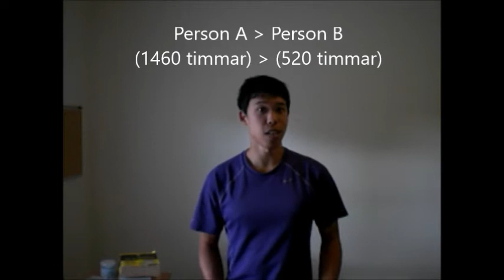Min svenska video 1. Fyra regler som jag försöker följa när jag lär mig språk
- Hej, jag heter Shinichi.
- Jag kommer från Japan och har bott i Japan nästan hela mitt liv, men nyligen flyttade jag till Åland, svenska pratande område av Finland, och började studera hos högskola.
- Jag klarade svenska provet och blev antagen av högskolan och tar föreläsningar på svenska, men fortfarande har vissa svarigheter med språket, så jag tänkte jag skulle behöva göra nånting extra förrutom att bara ta lektioner och prata med mina vänner på svenska.
- Min största svaghet är hörförståelse och jag minns att när jag hade samma problem med min engelska för ganska länge sen förbättrade jag den genom att utöva att prata och förstarka ordförråd, så jag tänker jag ska göra samma sak med min svenska också.
- Ni som pratar svenska som modersmål eller på avancerad nivå är välkomna att rätta mig genom att kommentera när ni hittar grammatiska mistag eller konstig ordval.

- I den här video vill jag tala om hur jag lär mig språk, för att när jag säger att jag har lärt mig svenska själv och jag hade aldrig bott i svenska pratande område förrut ofta blir jag frågad hur jag gjorde det.
- Jag vet ju att min svenska inte är perfekt ännu, det finns många människor som kan 4 eller ännu fler språk, det finns många som kan lära sig språk själv mycket bättre än mig, ändå kanske kunde mina videor vara på nåt sätt lite intressant för någon som vill lära sig språk själv.
- Dessutom tror jag att det här är också bra för mig att påminna mig själv hur jag ska lära mig språk, så jag gör videor i alla fall.

- Idag ska jag prata om 4 allmänna regler som jag försöker följa med när jag jobba på språk.

- Första regel är att man borde spendera mycket tid, och man måste räkna tiden med timmar, inte år.
- Tänk om den här exempel. Om det finns 2 människor som båda har lärt sig språk i 2 år, menar det inte alltid att de har spenderat samma mängd av tid.
- Personn A kanske har lärt sig 2 timmar varje dag i 2 år, vilket blir 1460 timmar i totalt.
- Person B kanske har lärt sig 1 timme 5 dagar per vecka i 2 år, vilket blir bara 520 timmar i totalt.
- Nu kan man se att det är viktigt att räkna hur många timmar iställlet för hur många år.

- Andra regel är att man måste se till att hålla bra balans mellan olika skickligheter, vilka är läsförståelse, hörförståelse, skriftlig fardighet, muntlig fardighet.
- Om man till exempel bara läser 1000 timmar och inte utöver prata alls, blir man inte bra på språket.
- Man måste beakta vilken skicklighet saknas eller är svag, och försöka jobba på den, iställlet för att jobba på endast nånting som man är redan bra på.

- Tredje regel är också att hålla balans.
- Man måste titta på balans mellan sin nuvarande språk nivå och nivå av läromedel som man lär sig språket med.
- Idealt borde vad man jobba på vara lite svårare än sin nuvarande språk nivå.
- Är det för svårt kan man inte följa med.
- Är det för lätt kan man inte lära sig nånting ny.
- Speciellt när man lär sig själv är det extra viktigt att hitta lämplig material.
- Den kan kanske vara svår att hitta, men det är värt att spendera tid, för om man inte lär sig med rätt material kan man inte lära sig så mycket.

- Fjärde regel är igen också om balans.
- Det är balans mellan olika sammanhang.
- Jag känner till 2 japanska människor som kan tyska, men vilken sammanhang de pratar tyska bra på är annorlunda.
- En av dem är duktig på daglig tyska.
- Den andras tyska är tillräcklig bra för att studera hos universitet i Tyskland, men han kan inte beställa bra till exempel när han går till frisör för han inte är van vid daglig tyska.
- Jag faktiskt har samma problem. Jag kan svenska endast i vissa sammanhang, så jag också måste vänja mig vid många olika sammanhang.

- Så här är det sammanfattningen av idags video.
- Det finns 4 regler för att föjla när man lär sig språk själv, och de är
・Spendera mycket tid och räkna tiden med timmar, istället för år
・Hålla balans mellan olika skickligheter
・Hitta rätt material för att lära sig språk med
・Hålla balans mellan olika sammanhang
- Hoppas att du har njutit av den här video, tack!